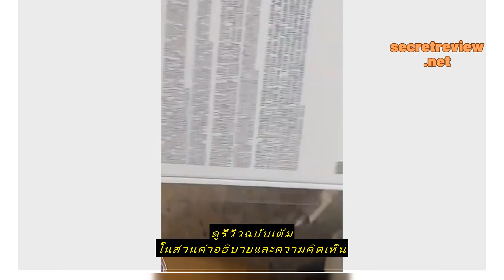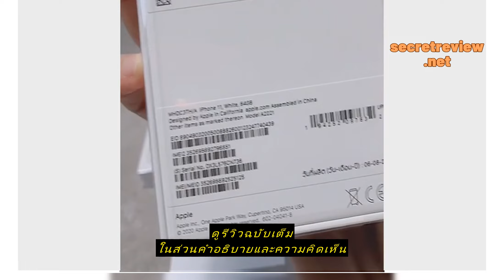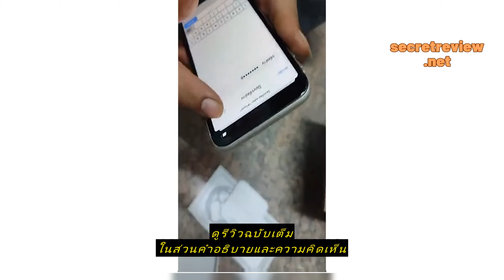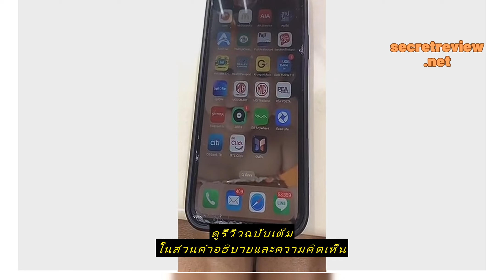Review Apple iPhone 11 (เลือกความจุ+สีได้)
ซื้อราคาที่ถูกที่สุดบน Shopee ที่นี่

Apple iPhone 11 (เลือกความจุ+สีได้)